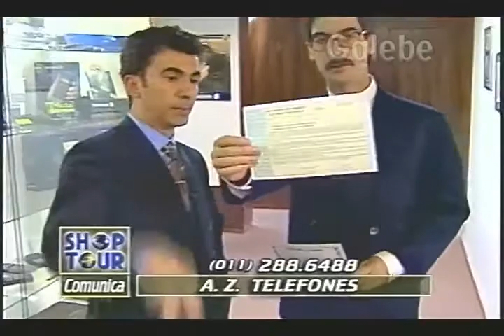AZ TELEFONES ZÉ LUIZ GALEBE 28 02 1997 1